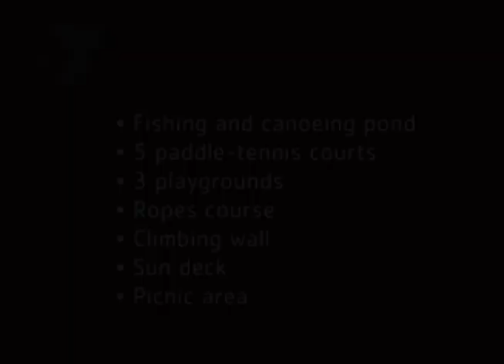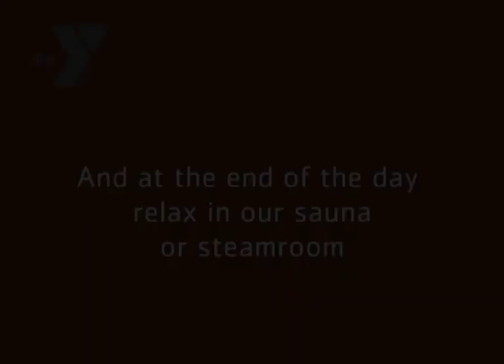Wilton Family Y Overview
The Wilton Family Y in Wilton, Connecticut is all about Youth Development, Healthy Living, and Social Responsibility.  We invite you to become part of our "family" and join us for regular exercise, good nutrition, and wellness programs.

Take a Look at Everything the Wilton Family Y has to offer and take advantage of all the benefits of membership!

Michelle Wishna
Membership Director

Wilton Family Y
404 Danbury Road, Wilton CT